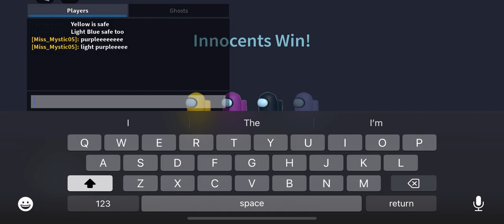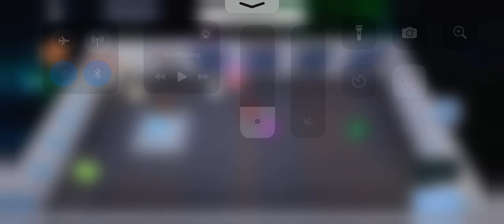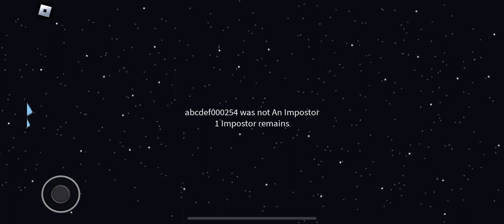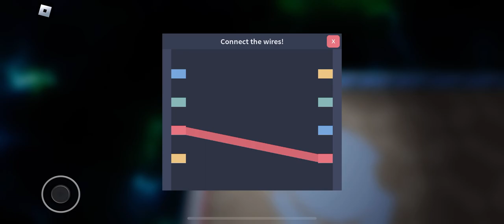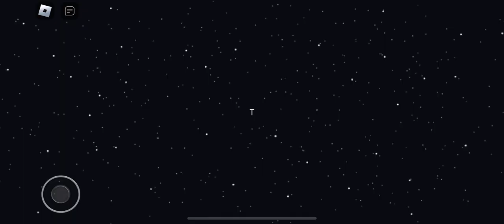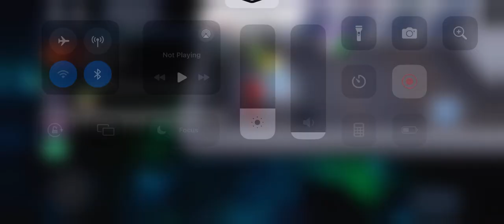Playing among us with FIGURE, SEEK and Kawasaki